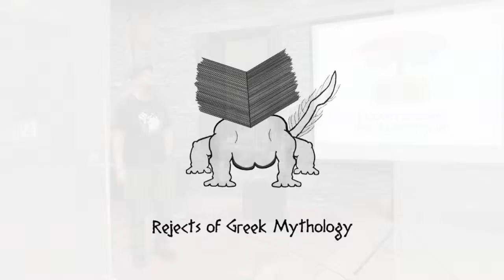The Face Zone Live @ RECLAIM 2017 (Full Set)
The Face Zone (Martin Graff) is a live, multimedia spoken-word act of poetic-prose vignettes with matching illustrations about every topic from the stigma of liking scrapple to the meaning of life. Graff’s imaginative humor, insightful commentary, and unconventional artwork offer a uniquely engaging respite that cuts through the noise of our information-age lives with concise, essential truths certain to entertain and inspire lasting reflection. The Face Zone: Surreal daydreams to trip your imagination…